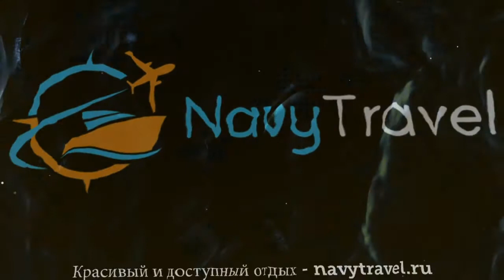NOVOTEL DEIRA CITY CENTER 3* ОАЭ Дубай обзор – отель НОВОТЕЛ ДЕЙРА СИТИ ЦЕНТР 3* Дубай видео обзор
Хотите отдохнуть и ищете туры, ОАЭ – отличное место для отдыха. Посмотрите видео «NOVOTEL DEIRA CITY CENTER 3* ОАЭ Дубай обзор – отель НОВОТЕЛ ДЕЙРА СИТИ ЦЕНТР 3* Дубай видео обзор» и поймите подходит ли Вам отель НОВОТЕЛ ДЕЙРА СИТИ ЦЕНТР 3* Дубай, который Вы можете забронировать по ссылке
Так же отель NOVOTEL DEIRA CITY CENTER 3* иногда называют гостиница NOVOTEL DEIRA CITY CENTER 3* ОАЭ или гостиница НОВОТЕЛ ДЕЙРА СИТИ ЦЕНТР 3* Дубай.
Какие услуги в NOVOTEL DEIRA CITY CENTER 3* ОАЭ Дубай бесплатны, а за какие необходимо платить отдельно.
В каком году был построен отель НОВОТЕЛ ДЕЙРА СИТИ ЦЕНТР 3* Дубай, производилась ли реконструкция или ремонт и в каком году.
Еще больше туров в такую страну как ОАЭ можно найти на странице